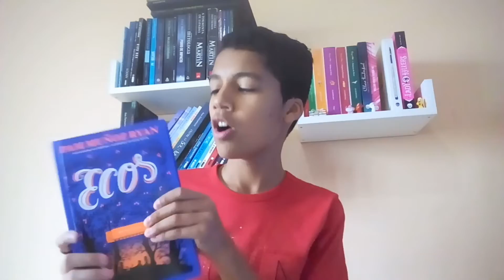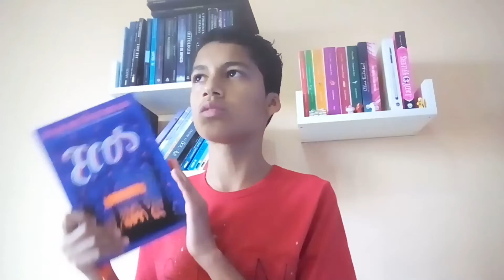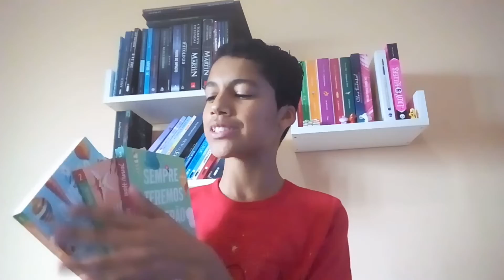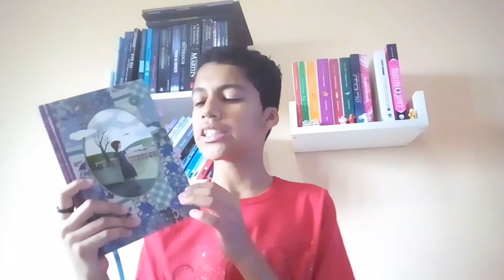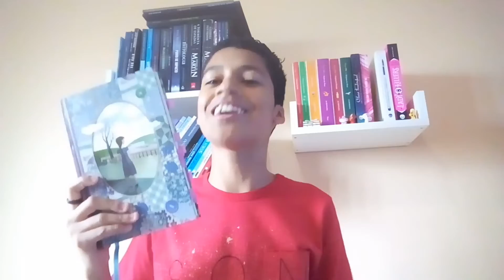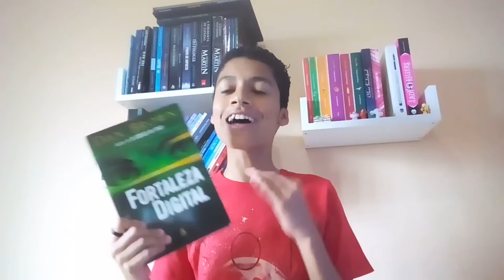Os livros que me surpreenderam || Mundo dos Leitores.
Olá pessoal tudo bem com vocês? Hoje mais um vídeo da semana de aniversário do canal, trago para vocês os livros que me surpreenderam na minha jornada de leitor.
Venha conferir!

🎬VÍDEO NOVO NO CANAL : AS QUINTAS ÀS 18:00 E AOS DOMINGOS 12:00